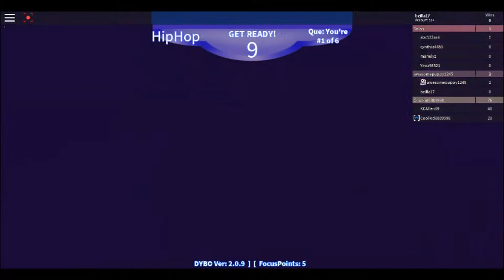My Edited Video